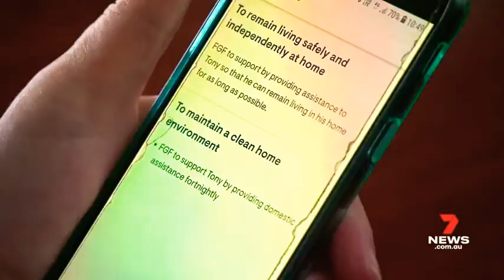7News Queensland - Weather and Closer Sponsored by 7-Eleven Petroleum, Tuesday June 21st 2022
With Sharyn Ghidella and Max Futcher (News), Gemma Acton (Finance), Shane Webcke (Sport) and Tony Auden (Weather from Newfarm)